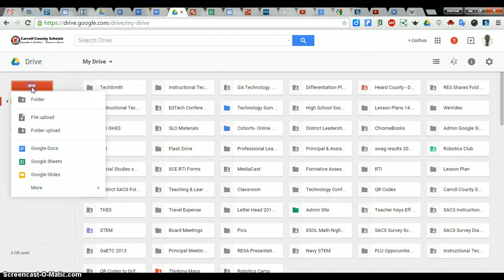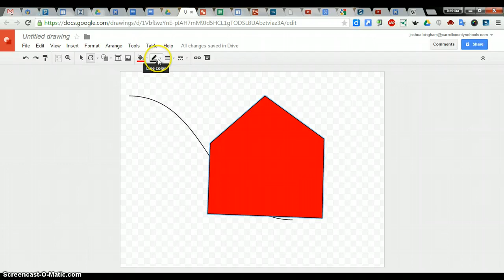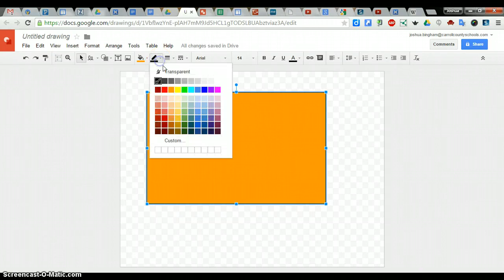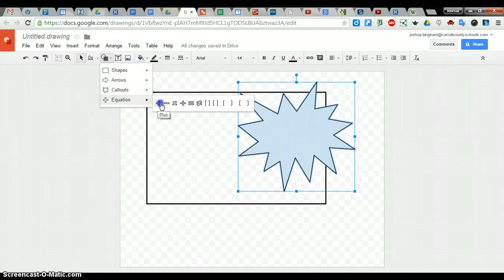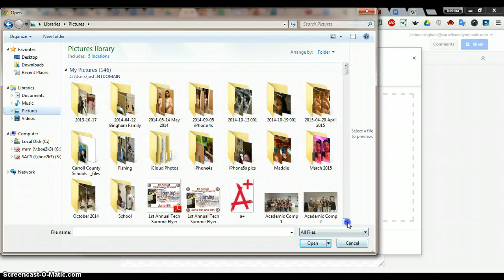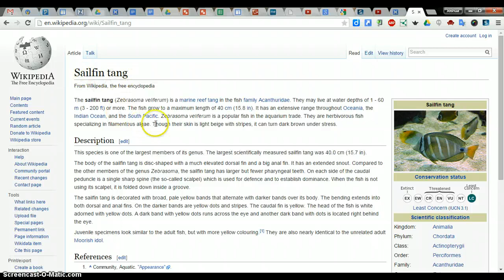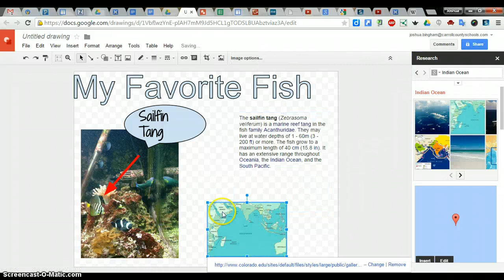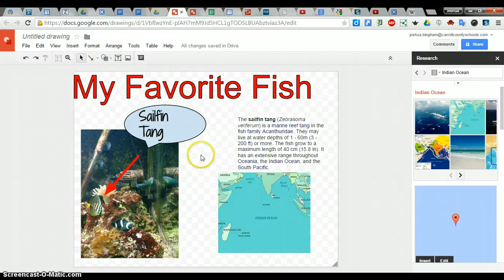Google Drawings Tutorial for Teachers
This is an introduction to the features of Google Drawings with some ideas of how to incorporate this application into the classroom.